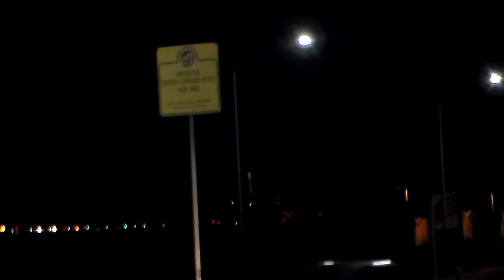British Airways Airbus A380-836 Landing At LAX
G-XLEA

Sorry i`ve been gone for so long but i`am back I will be uploading more
For 2014 i`m starting to get back in to uploading.